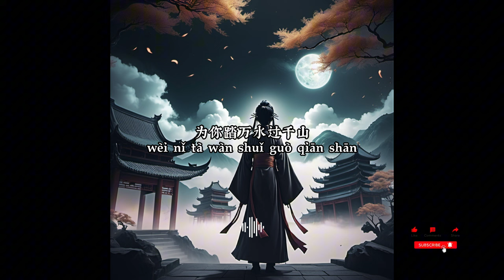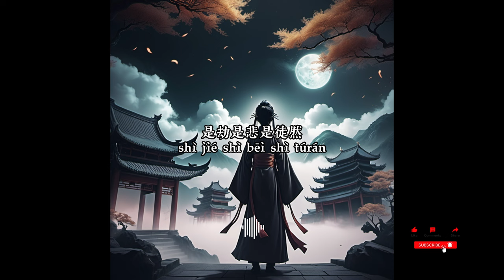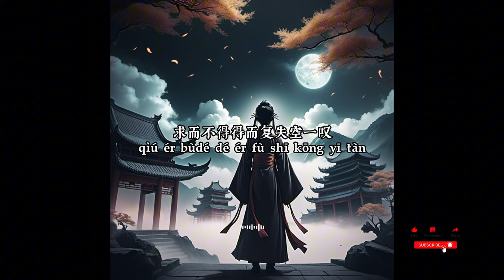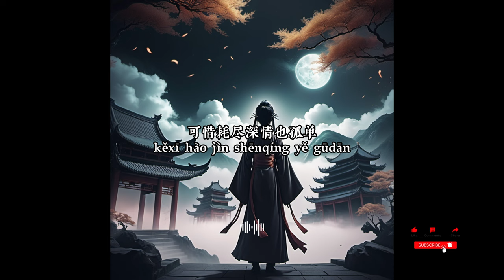[有憾 -林凡Freya/韦礼安 ]《春花焰》爱是春花易摧残我们穷尽一生也枉然 chinese song with pinyin lyrics chinesesong pinyin 有憾 热歌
有憾 (《春花焰》电视剧求而不得向插曲) - 林凡Freya/韦礼安
词：有礼
曲：田默忱@听见时代
编曲：卡其漠罗洋/王灏/田默忱@听见时代
制作人：田默忱@听见时代
配唱制作人：田默忱@听见时代/公祖怡@听见时代/张格
吉他：牛子健
笛子：曹铖
和声：曾婕Joey.Z
弦乐：国际首席爱乐乐团
弦乐监制：李朋
林凡Freya人声录音师：朱忠强
林凡Freya人声录音棚：V-Studio (上海)
韦礼安人声录音师：蔡周翰
韦礼安人声录音棚：Lights Up Studio
混音/母带：王超
音乐统筹：公祖怡@听见时代
营销统筹：李三木@听见时代
音乐总监：林乔@听见时代/廖正星@听见时代
监制：翟佳@听见时代/毕思
音乐制作：听见时代

如梦如幻如烟散
相逢难情丝易断
人世间太多不圆满
空欢喜心不甘
韦礼安：
是劫是悲是徒然
思念随长风流转
为你踏万水过千山
等不到你回头看
合：
无关
林凡Freya：
爱是春花易摧残
我们穷尽一生也枉然
合：
求而不得得而复失空一叹
叹时光太短
韦礼安：
爱是难舍的牵绊
可惜耗尽深情也孤单
合：
缘分错安排爱恨悲欢
我们终有遗憾
林凡Freya：
如梦如幻如烟散
相逢难情丝易断
空欢喜心不甘
韦礼安：
是劫是悲是徒然
思念随长风流转
等不到你回头看
合：
无关
林凡Freya：
爱是春花易摧残
合：
叹时光太短
韦礼安：
爱是难舍的牵绊
合：
我们终有遗憾
林凡Freya：
爱是春花易摧残
合：
叹时光太短
韦礼安：
爱是难舍的牵绊
合：
如梦如幻如烟散
相逢难情丝易断
空欢喜心不甘
韦礼安：
是劫是悲是徒然
思念随长风流转
等不到你回头看
合：
无关
林凡Freya：
爱是春花易摧残
合：
叹时光太短
韦礼安：
爱是难舍的牵绊
合：
我们终有遗憾
林凡Freya：
如梦如幻如烟散
相逢难情丝易断
空欢喜心不甘
韦礼安：
是劫是悲是徒然
思念随长风流转
等不到你回头看
合：
无关
林凡Freya：
爱是春花易摧残
合：
叹时光太短
韦礼安：
爱是难舍的牵绊
合：
我们终有遗憾
林凡Freya：
爱是春花易摧残
合：
叹时光太短
韦礼安：
爱是难舍的牵绊